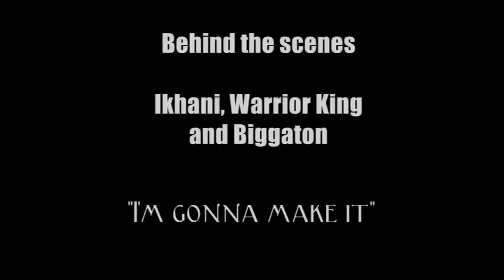Ikhani, Warrior King & Biggaton - I'm Gonna make it - Behind the scenes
Fabrikated ProjeX 2011 Copyright